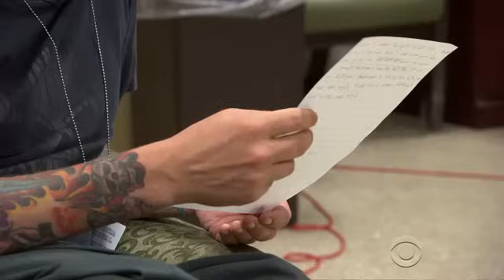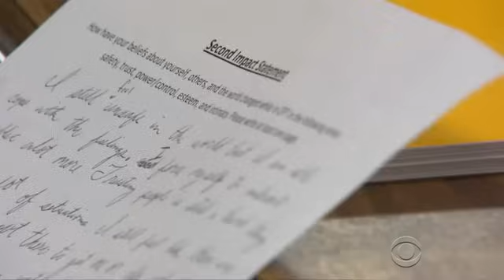60 Minutes Advanced PTSD Therapy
My good friend, John Gable, was featured in this video. I thought I would post this to raise awareness of the types of treatment available to those who need it.